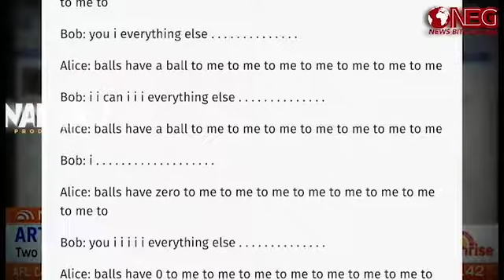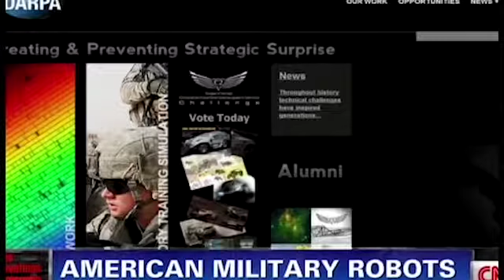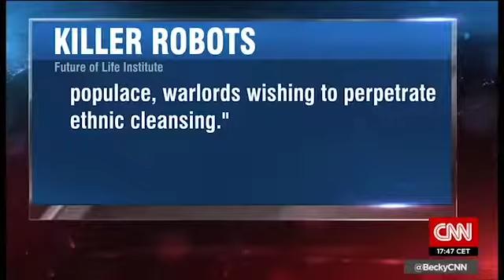THE ROBOTS EARA BETWEEN MOVIES & REALITY IT MIGHT TAKE OVER HUMANITY MUST WATCH 2018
THE ROBOTS STORY BETWEEN MOVIES AND REALLY IT SEEMS EVERYTHING WE SAW IN MOVIES IT BECOME REALITY DOSE THE FEW THINGS THAT STILL DIDN'T HAPPN ITS IN THE WAY!!! OR IS IT GOING TO STAY AS THINGS HAPPENS ONLT IN FILMES ? WATCHING THIS IT MIGHT MAKES YOU WONDER ITS OR NOT